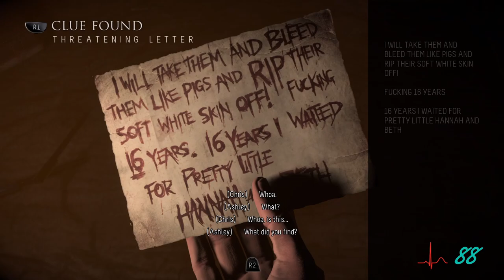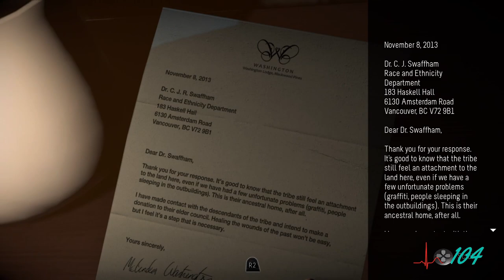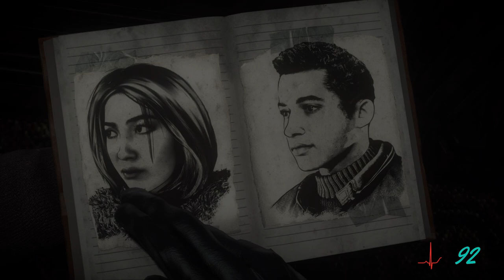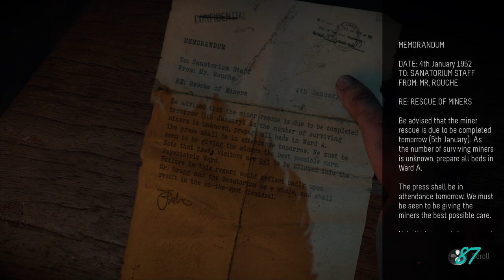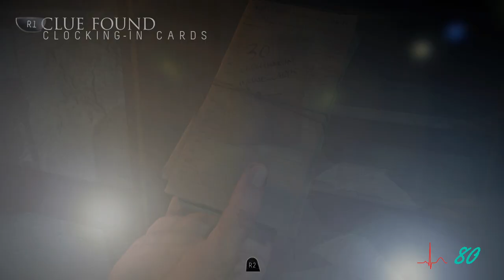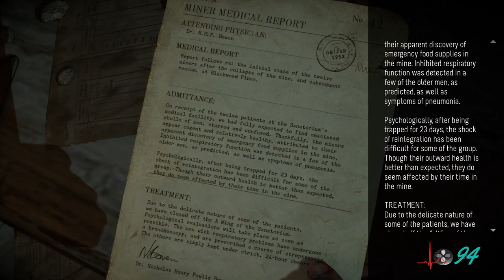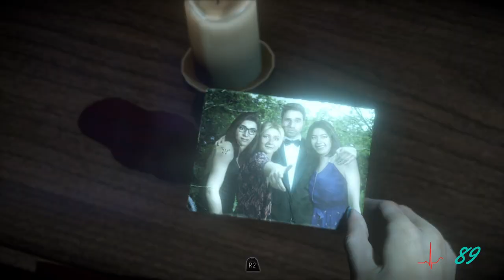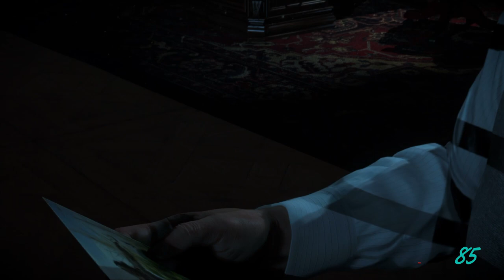Things are starting to get serious (+ Heartbeat sensor) • Let's play all of Until Dawn • Part 2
Until Dawn Gameplay Walkthrough